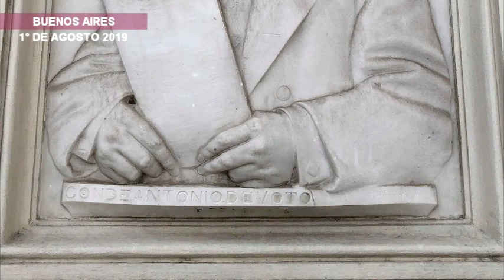BASÍLICA DE DEVOTO, por Rubén Cedeño